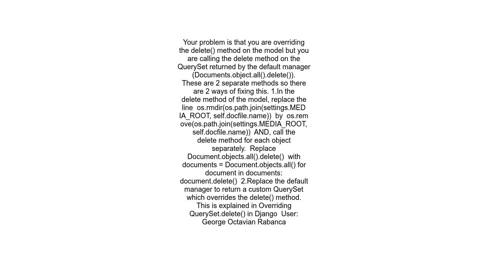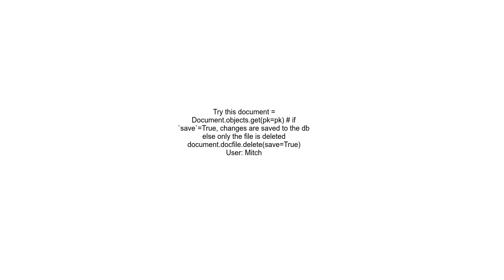Deleting uploaded files in Django